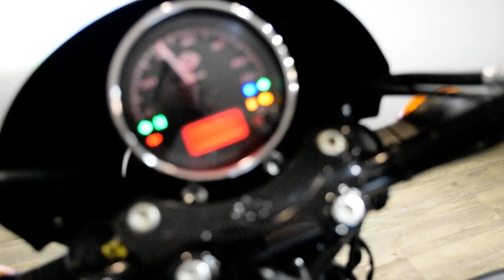2015 Harley-Davidson Street 500 | Used motorcycle for sale at Monster Powersports, Wauconda, IL